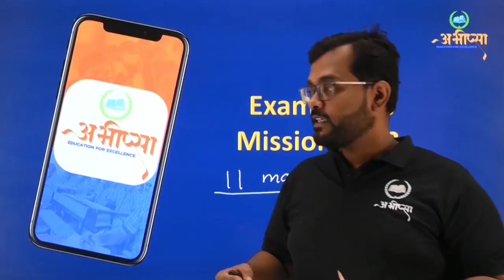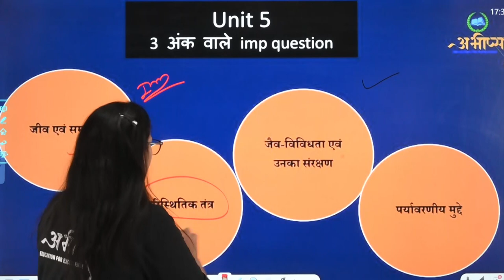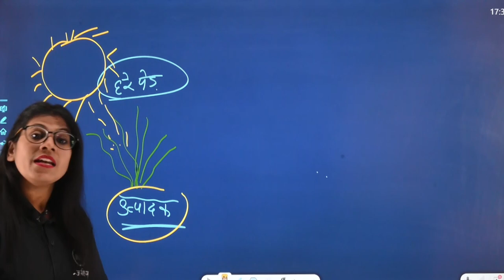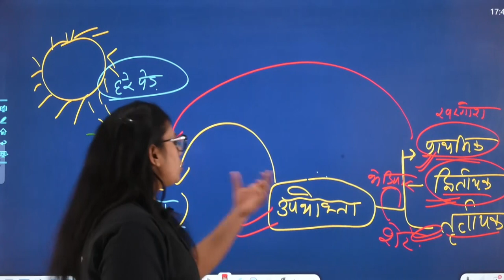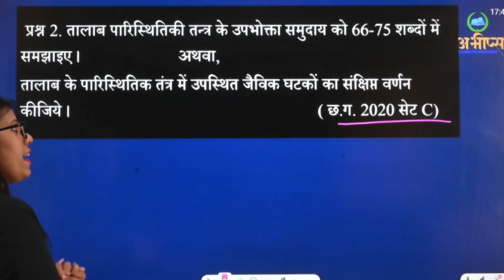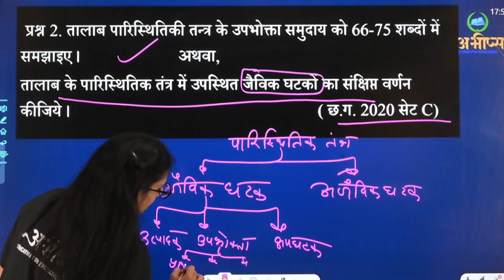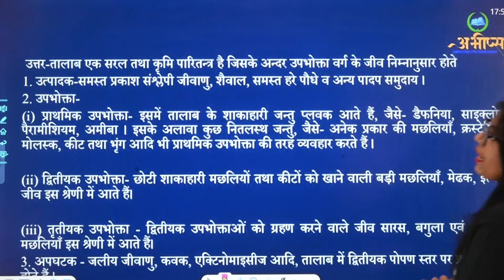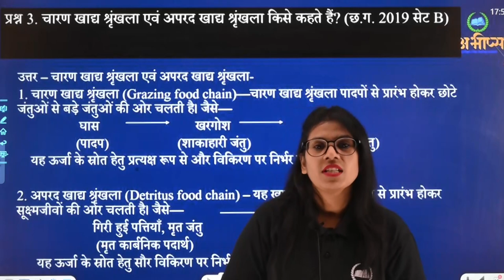इकाई 5 | Unit 5 | 3 अंक वाले महत्वपूर्ण प्रश्न | Part - 1 | जीव विज्ञान | कक्षा 12वीं | Class 12th